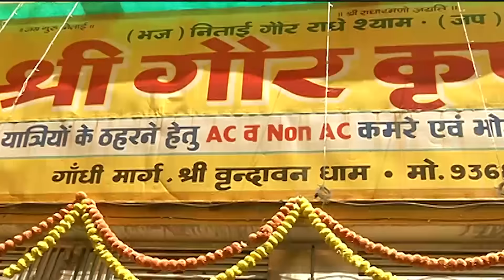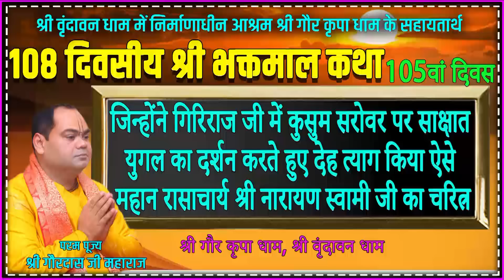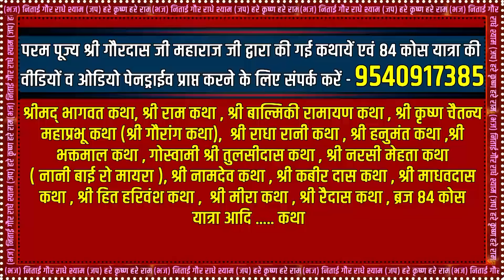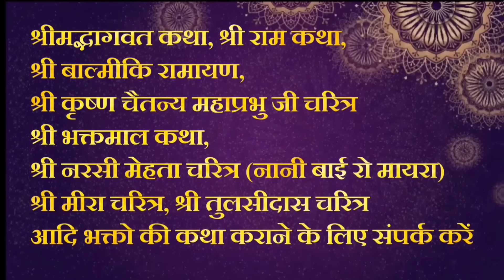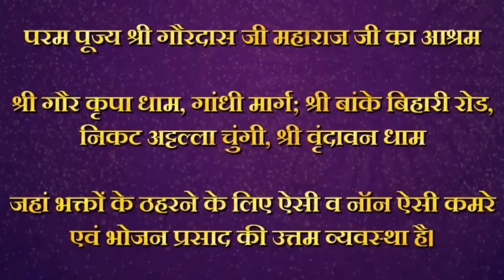श्री हरिदास बाबा जी का पावन चरित्र - Bhaktmal Katha | Day 106 | Shri Gaurdas Ji Maharaj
पूज्य श्री गौरदास जी महाराज जी के द्वारा की गई Bhaktmal Katha और अन्य कथाओं की
पेनड्राइव प्राप्त करने के लिए एवं संस्था के विषय में जानकारी प्राप्त करने के लिए

परम पूज्य श्री गौरदास जी महाराज जी की कथाओं का आनंद प्राप्त करने के लिए एवं Bhaktmal Katha की अधिक जानकारी प्राप्त करने के लिए हमारी सोशल मीडिया साइट से जुड़े